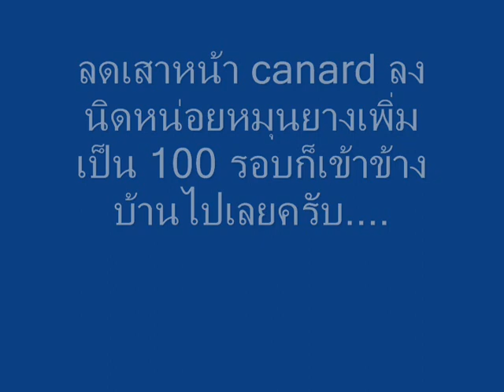เครื่องบินยาง Smt3-canard#1